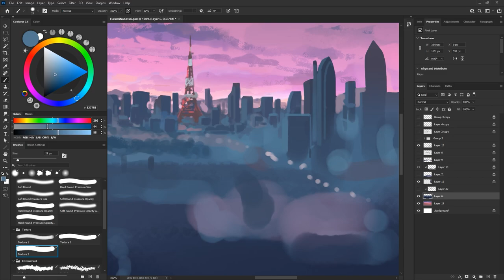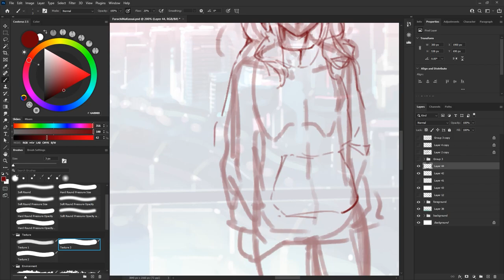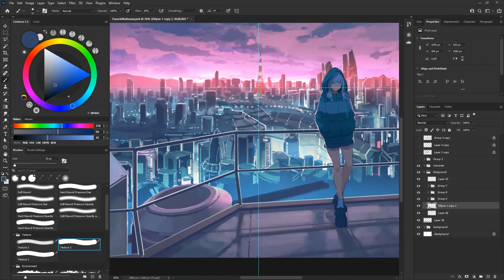Fake Applause / Police Piccadilly【Illustration Making】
Time ► 11 hours, April 29, 2021 - May 2, 2021